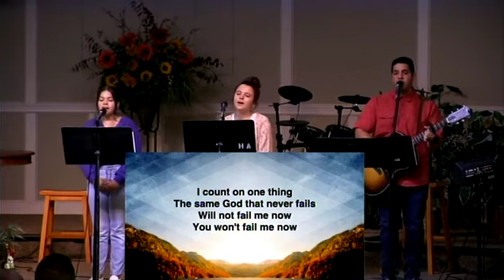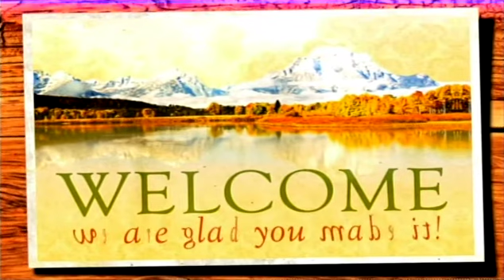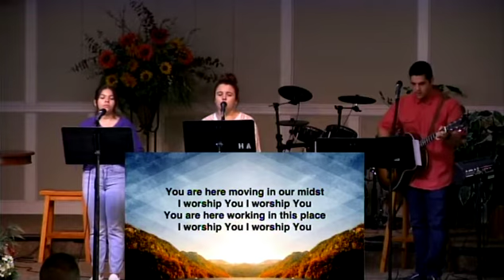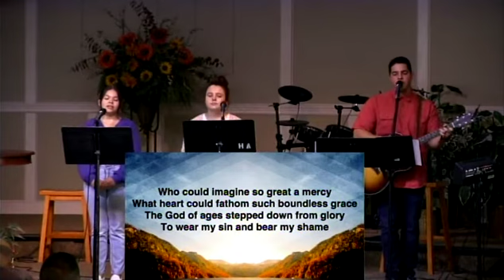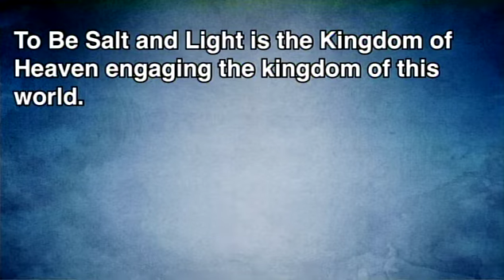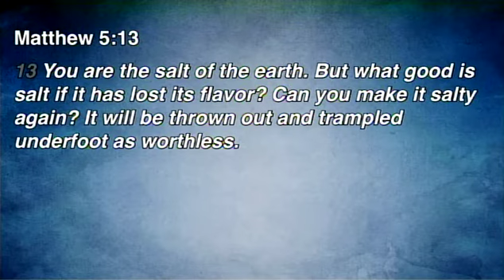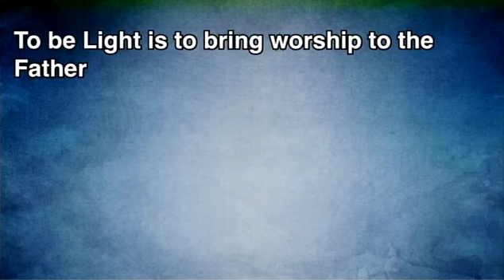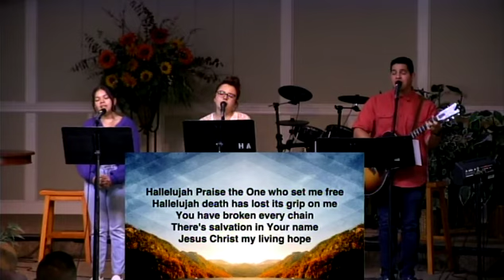Salt and Light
In the Sermon on the Mount, Jesus calls believers to be salt and light in this world. David Newton dicusses what the Bible has to say about what being salt and light means to us.